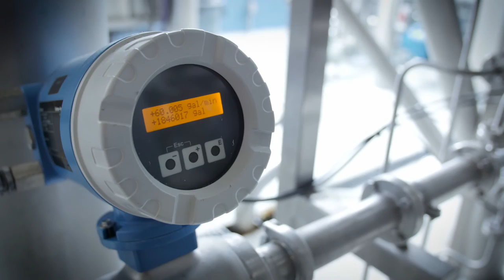WI Brewing on How to Build for Success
When veteran craft brewer Kirby Nelson and his partners founded Wisconsin Brewing Company in 2011, they planned for sustained growth that would make them a major player well into the future. Two principles guided the selection of the equipment for the brewery: choose quality and buy local. Their pump of choice: Fristam Pumps.